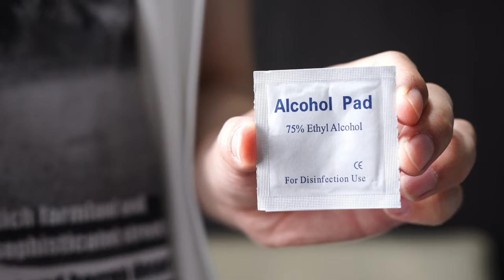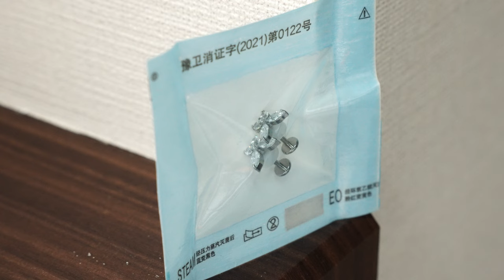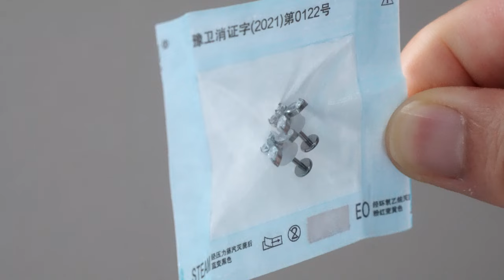【バタフライCZ】さりげない存在感！一日中つけっぱなしでも大丈夫なチタンピアスはいかがですか【Limerencia】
Amazon商品ページ（limerencia / チタンピアス　バタフライ）

ピアスはファッションアイテムとして定番ですが、ご自身のモチベーションアップ、お洒落をしたいけど、金属アレルギー断念してはいませんか？

このピアスは金属アレルギーの方でも一日中つけっぱなしも大丈夫なチタンピアスを紹介します